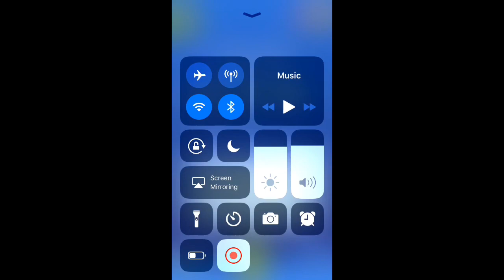PAC-MAN Tournament 11 - Oktoberfest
System: IPhone